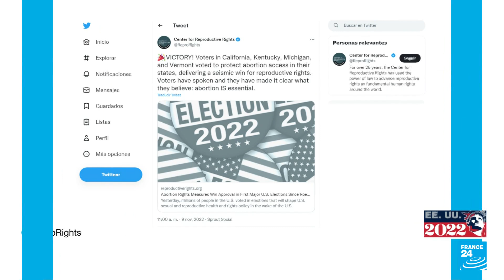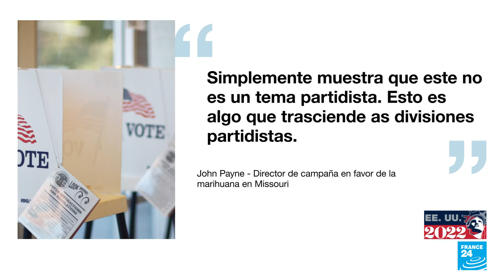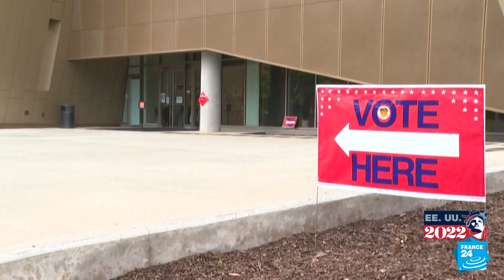Estados Unidos: propuestas claves que están en juego en las elecciones intermedias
Varios son los temas que están en juego en estas elecciones de medio término en Estados Unidos. Aunque los ojos estén enfocados en la renovación de la Cámara y parte del Senado, la aprobación de otros asuntos claves también están sobre la mesa. Algunas de ellas las explicamos en este informe.